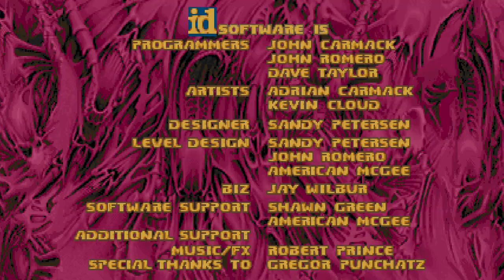Doom II: Simulacrum (100% Walkthrough) - Map01: Elegy.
Hello Everyone, Welcome Back to more videos, but I'm still taking a break because of exams, but I'll try to upload atleast 1 video everyday when I'll be free, so I thought a lot today and I'll be continuing Doom Eternal Next month because I don't have like 45 minutes or an hour upload a Doom Eternal video because that's how long it's taking me to beat the maps on Nightmare difficulty which I shouldn't have played on. Anyways, now that I have a little time to record videos, I thought of a new megawad to play, but was not sure which one. Then when I went to the Doomworld forum to look for a new one and guess what I found?!

Myolden and Muumi collaborated with this new mod known as "Simulacrum" so I had to check it out. It's very new and it got released about 11 hours ago and I got a chance to play it and I figured let's play this itself because I've played, and enjoyed both Nostalgia 1 and 2 by Myolden, why not play this next!!!

Anyways, So what is Simulacrum?!

Simulacrum is a set of 32 maps in MBF21 format by @muumi and @myolden. This set starts modestly but steadily climbs into challenge and slaughter territory in the later maps. Difficulties and Coop are implemented. Target source port is DSDA-Doom, your mileage may vary in other ports. No jumping/crouching.

This will be played on the "Ultra Violence" Difficulty with getting a 100% of everything.

This is Map01: Elegy.